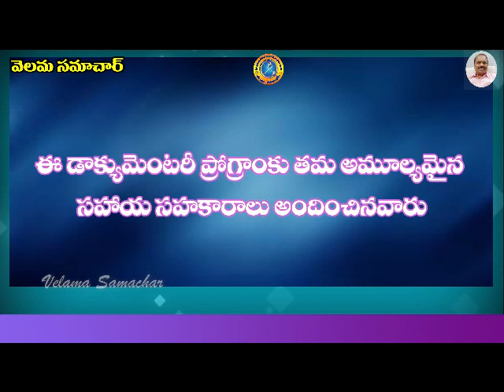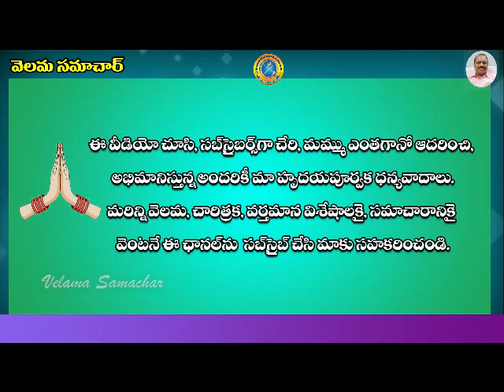M Satyanarayana Story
@ Velama Samachar Telugu

రాజకీయ భీష్మచార్యలు, వెలమ జాతి కన్న మరో మహా నాయకులు, యధార్థ వాది, తెలంగాణ ముద్దు బిడ్డ, ఎం. సత్యనారాయణ గారి జీవిత చరిత్ర